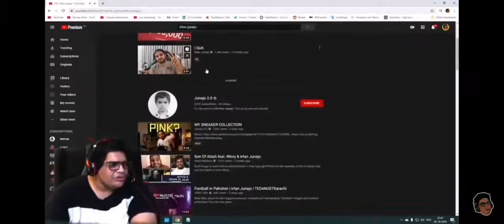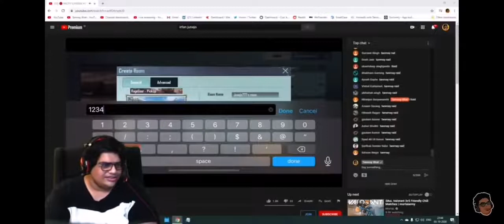Tanmay Bhat Raided @Irfan Junejo | Irfan Junejo Singing BOLLYWOOD Songs For TANMAY BHAT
Tanmay Bhat Raided Live @Irfan Junejo

This Video Is Only Made For Entertrainment Purposes Please Dont Go Out Of Way and Spread Hate.Thanks